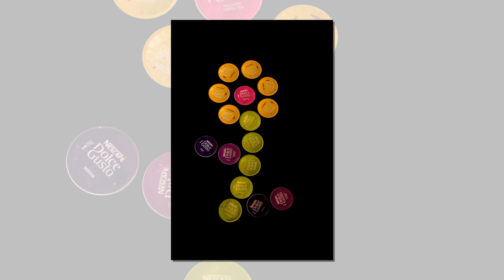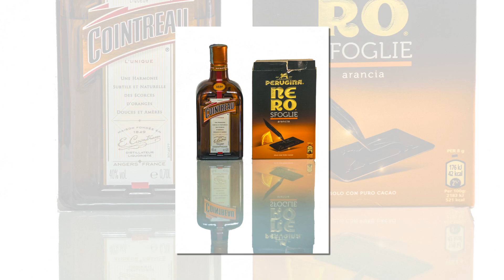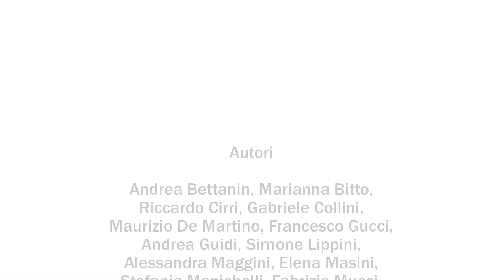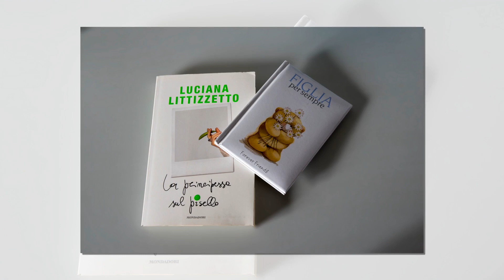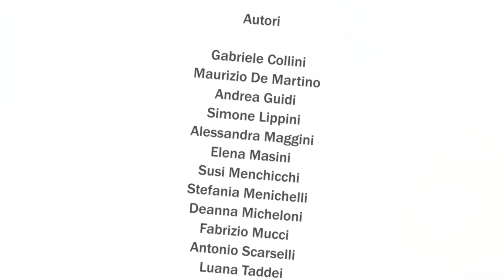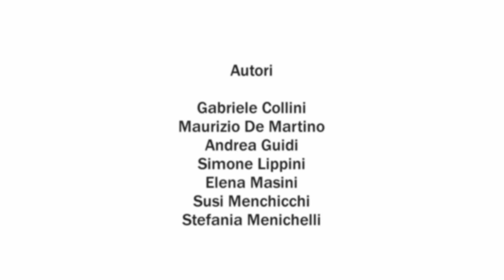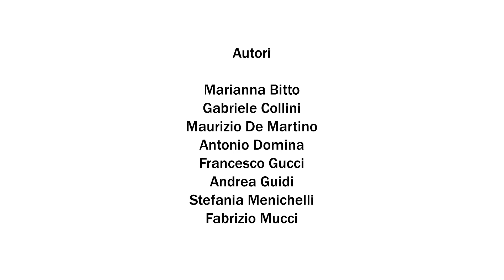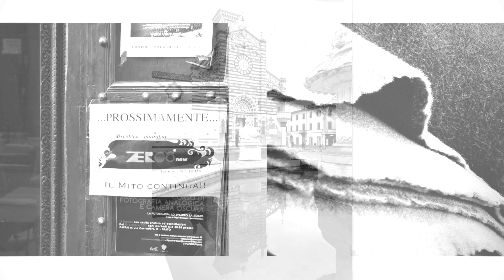2017 - I contest di Fotoclub San Martino